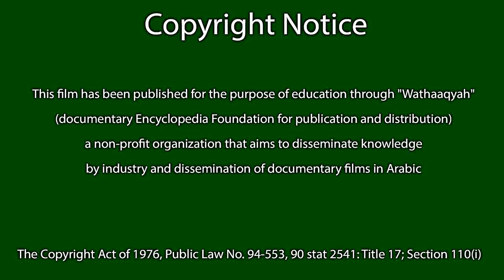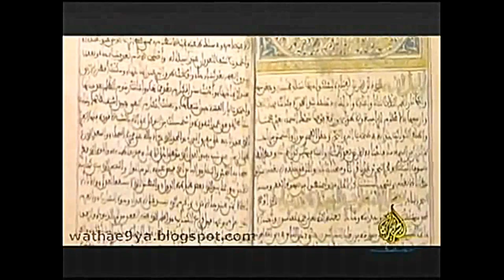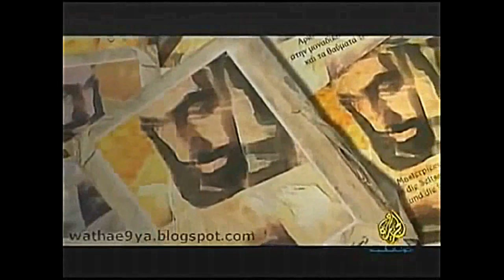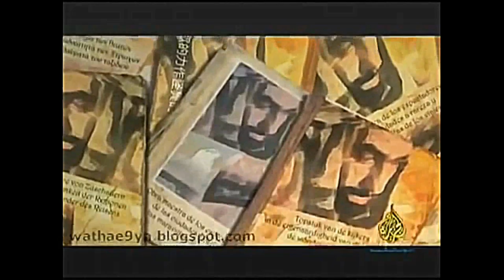ابن بطوطة || وثائقي - Ibn Battuta || Documentary